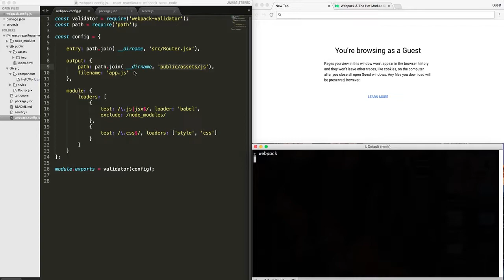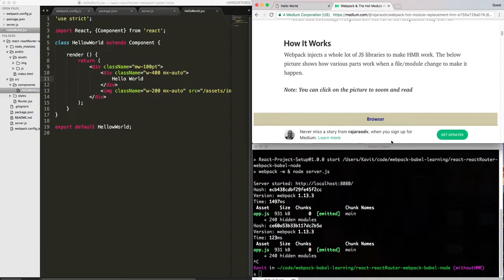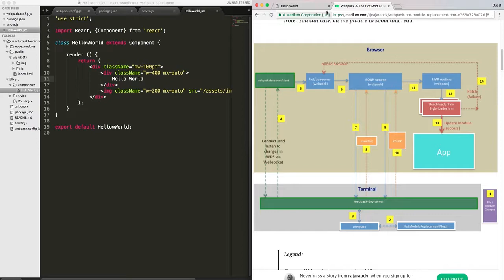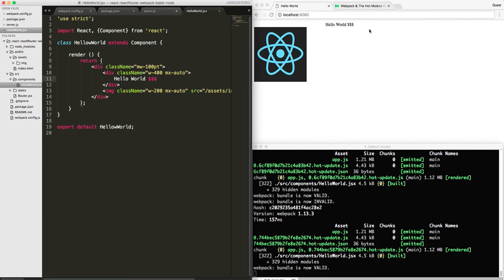How to setup webpack dev server to use Hot Module Replacement ( Live reloading ) Feature